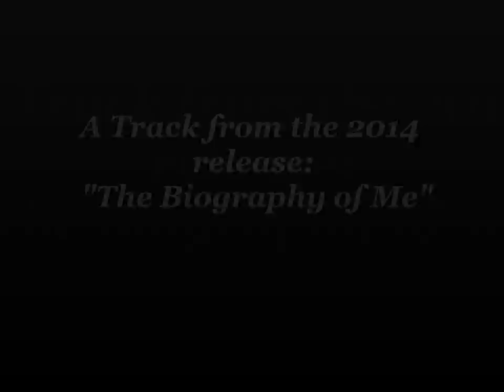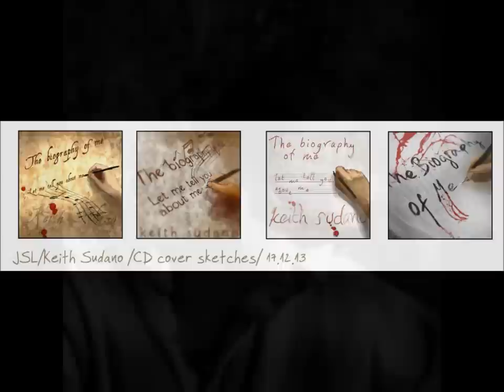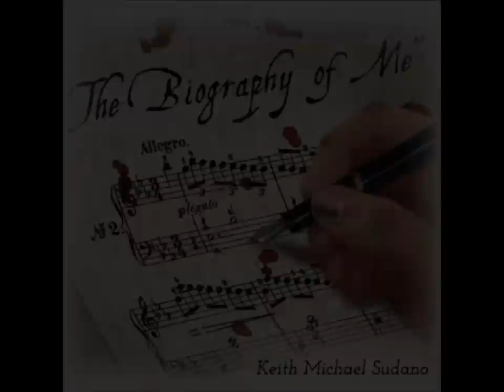"Symphony of fear" by Keith Michael Sudano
1st track of the 2014 release "The Biography of Me"  by Keith Michael Sudano